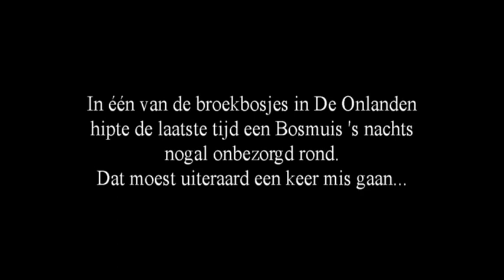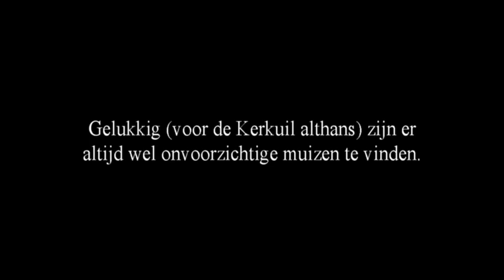De Onlanden: Kerkuil vangt Bosmuis, januari 2019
Vaak genoeg verschijnen de uilen of de diverse muizensoorten in De Onlanden voor één van de camera's die in het gebied staan. Als deze twee inwoners tegelijk in beeld komen, wordt het spannend, al is de afloop meestal hetzelfde...